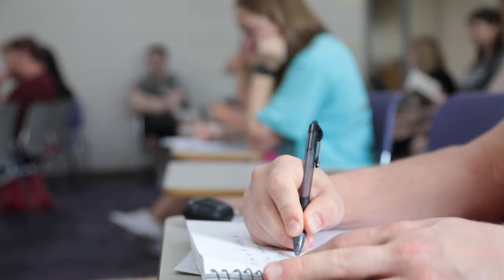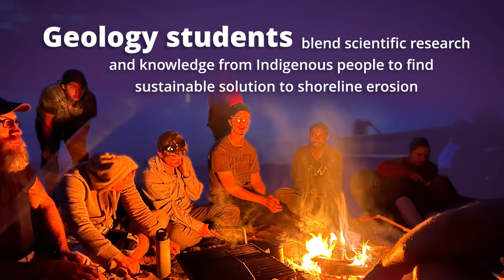UW-Whitewater Achievements 2023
Warhawks soared in 2023 with historic achievements and milestones at both the Whitewater and Rock County campuses. This is our year in review, featuring student, faculty and staff success. Experience what it’s like to belong at UW-Whitewater.

Video by Kyle Winter. Additional filming by Finn Hartnett and Jeffrey Pohorski. Photography by Craig Schreiner.